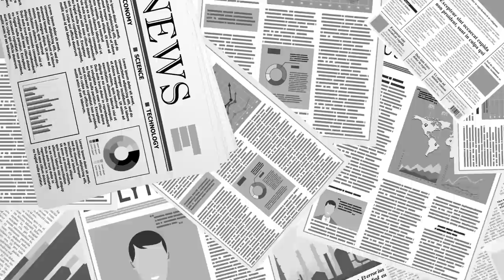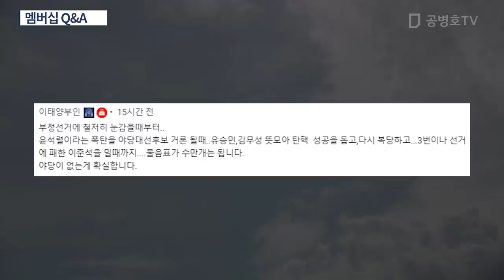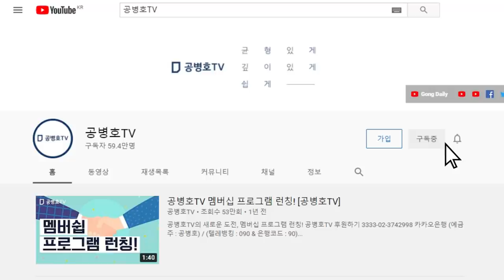정상이 아냐... [공병호TV]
Bitcoin : 3MTW849AkP2ftLeSK2teZHMmzLu7Z83s9U